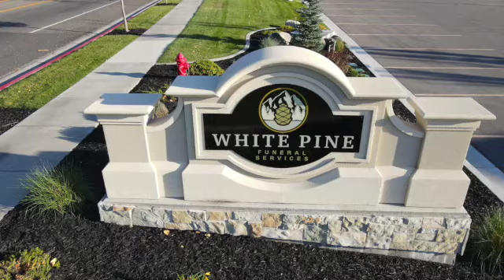White Pine Funeral Services 2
This video is about White Pine Funeral Services 2